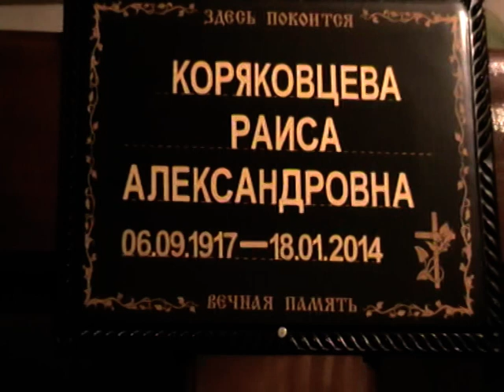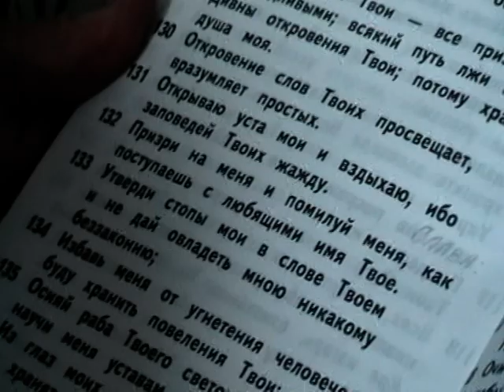Похороны. Ещё дома.